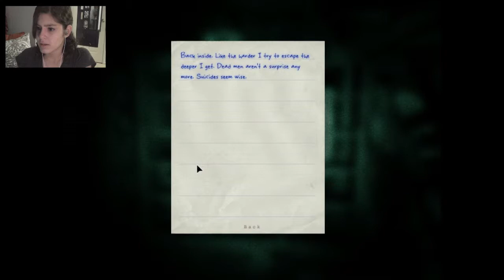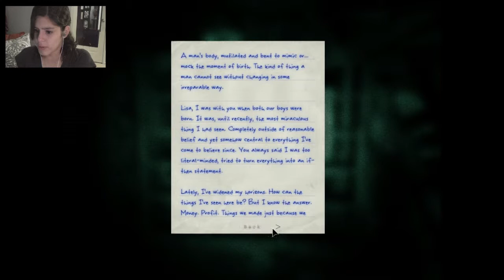Outlast: The Whistleblower - Part 9: Meet the Groom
Things get a little...graphic o.o